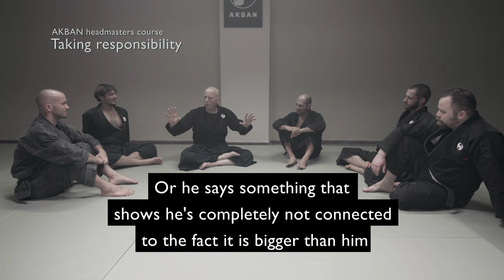Taking responsibility - "How to be an AKBAN instructor?" series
Yossi Sheriff, AKBAN Academy founder, discusses spiritual extreme ownership.

Participating are some of the European instructors in the ongoing course about the specifics of running a martial arts school and an AKBAN dojo.
Part of an ongoing series of talks.